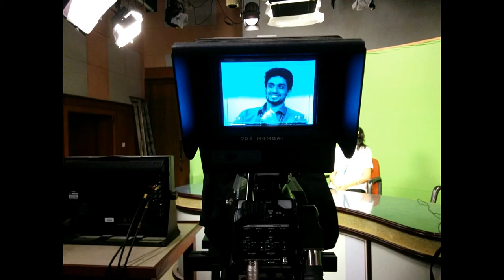Industrial Visit to DOORDARSHAN KENDRA | Vlog #1 | Mission Critical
Hello Everyone,
i am AKSHAY MOMAYA - Engineering student .

and this is my first vlog, in which i covered my industrial visit trip to " Doordarshan Kendra, mumbai".

also, here we talk about a few technical concepts of signal processing and antenna's.